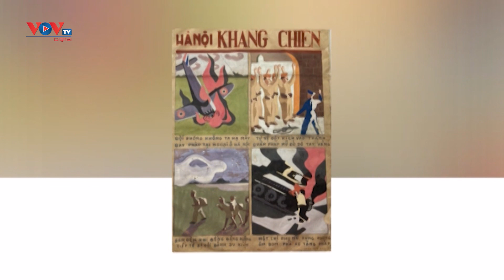Nhìn lại một thời "Nghệ sĩ là chiễn sĩ" | VOV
Trên những mảnh giấy ố vàng, nét vẽ sống động về hiện thực đời sống của quân, dân cả nước tham gia kháng chiến chống Pháp của thế hệ họa sĩ đầu tiên của nền mỹ thuật Việt Nam gợi lên bao thương nhớ của một thời “nghệ sĩ là chiến sĩ’. Đó là hình ảnh sau khi giặc vừa đi qua, hay chiến sĩ du kích, những đổ nát sau trận đánh, dân công sửa chữa cầu đường, bộ đội lội suối, cảnh nông dân tay bừa tay súng, các lớp học bổ túc… Các tác phẩm được vẽ ký họa bằng chì, mực, màu nước, bột màu... trên nhiều loại giấy có trong thời điểm đó nhưng đều là những khoảnh khắc lịch sử, chân thực và giàu cảm xúc về cuộc kháng chiến, về lòng yêu nước, tinh thần đoàn kết, anh dũng chiến đấu, thi đua tăng gia sản xuất của quân dân cả nước.